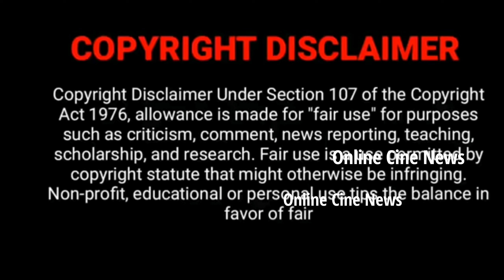Thendral vanthu ennai thodum Serial Chitra, Anbu Shooting Spot Dance Video | TVET Upcoming Track